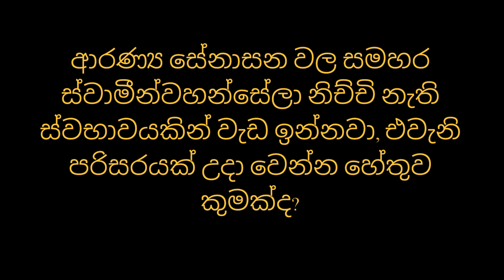ආරණ්‍ය සේනාසන වල සමහර ස්වාමීන්වහන්සේලා නිච්චි නැති ස්වභාවයකින් වැඩ ඉන්නවා, එයට හේතුව